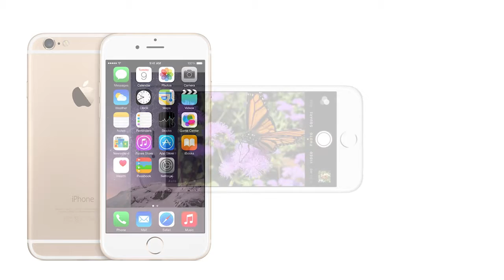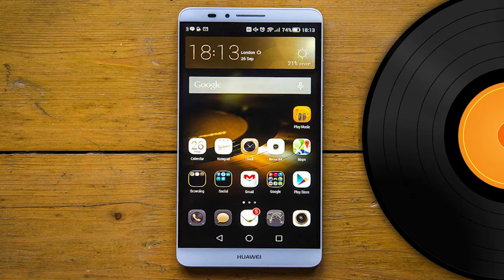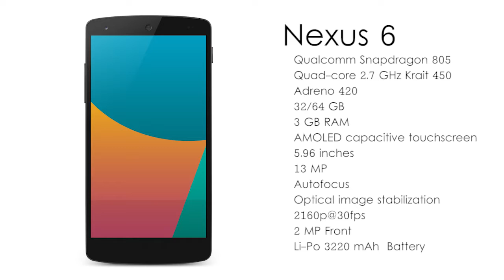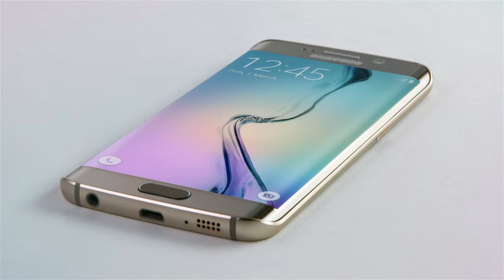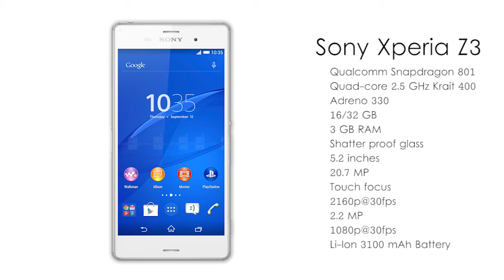Top 10 Smartphones Of 2015 | Iphone6 | Samsung Galaxy S6 | Lg G4 | Htc One M9 | Review | Launch Zone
Launch Zone is the  very latest Tech channel. It entertaining videos that mostly lists Top's of the WORLD. Our channel is Creative minds, amazing places, new technology, and our future world.Have fun and enjoy..